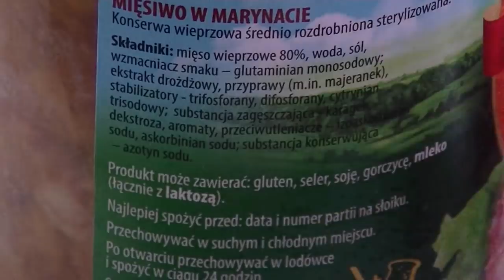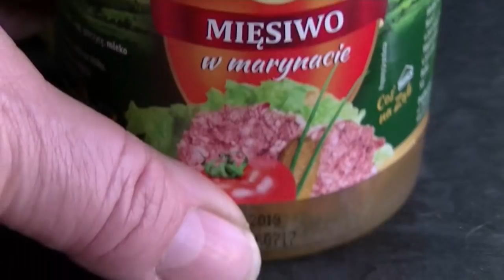Smacznego! Pleśń w słoiku z mięsem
:: Słoik kupiony w Netto. Na powierzchni pleśń